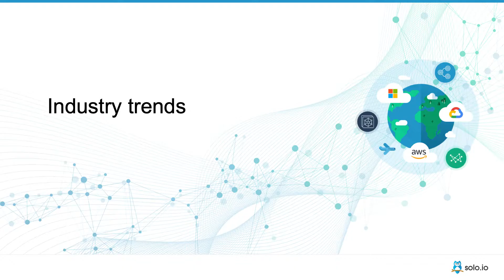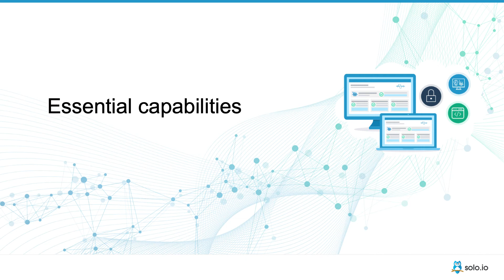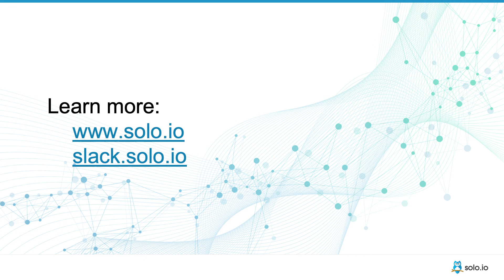Solo Overview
Solo.io, the modern service connectivity company, delivers application programming interface (API) infrastructure software that makes it easy for your architects and engineers to manage application traffic.

As you move to cloud, microservices, Kubernetes containers, and serverless functions, you need a secure and reliable approach to application networking, with unified observability and control.

Solo builds on open source Envoy Proxy and Istio to give you comprehensive API gateways and service meshes that work everywhere, at any scale.

Founded in 2017 in Cambridge, MA, Solo is backed by Altimeter Capital, Redpoint Ventures, and True Ventures.